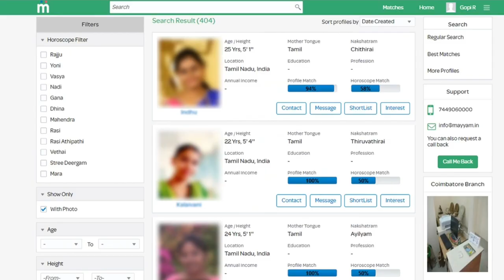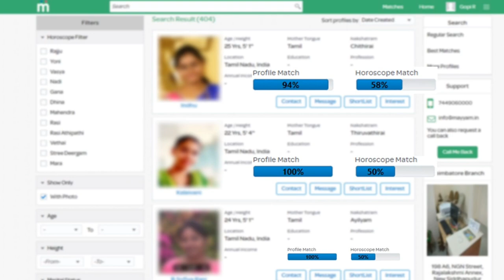Sathish-ஷின் Ladies Getup Atrocities Sema Fun Video 🤣🤣🤣 | Tamil Padam 2 | Sathish COMEDY VIDEO